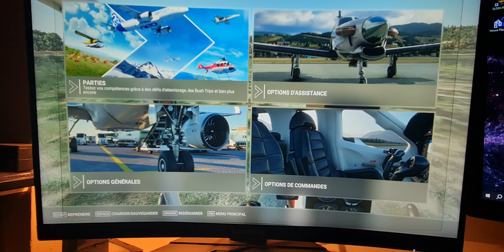25 février 2024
vol en hélicoptère Bell 47G. départ quai de Seine à Villeneuve le roi au barrage d'ablon. direction l'immeuble chez Marcus..
simulateur flight Simulator 2020.
ce n'est pas un jeu, c'est un vrai simulateur.